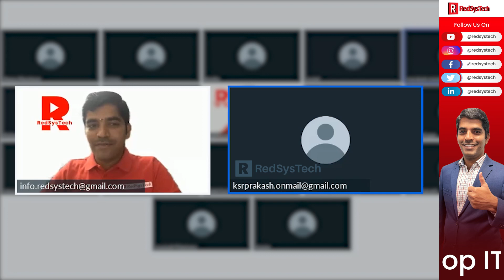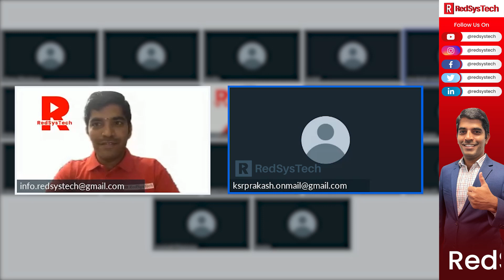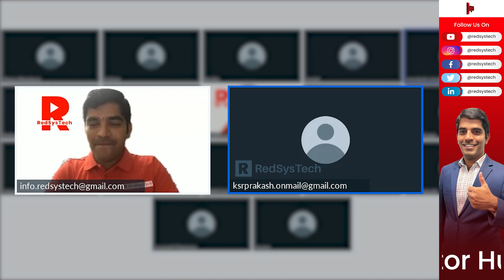AWS success stories | AWS Testimonials [2024] | RedSysTech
How I started my AWS journey in RedSysTech . Student Testimonial For AWS success stories .

Are you ready to embark on a transformative journey in the world of IT? Hear directly from our successful students and alumni as they share their experiences and how RedSysTech has helped them achieve their career goals. From hands-on training to industry-relevant skills, discover why RedSysTech is the premier choice for IT training, particularly in launching and advancing careers in AWS. Read on for inspiring testimonials that highlight the success stories of our AWS students

💬What Our Students Say:

00:00 Introduction
00:34  student feedback about our classes
03:52 Mentor Speech

📈 Why RedSysTech?

-  " We are not a Trainer, We are Mentor "
-  Comprehensive Curriculum
-  Hands-On Training
-  Career Support and Guidance

📢Join RedSysTech today and take the first step towards a successful IT career!